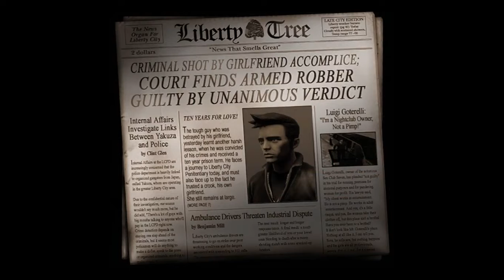Grand Theft Auto 3 - The Definitive Edition Gameplay HD - PART 1 (No Commentary)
Grand Theft Auto 3  - The Definitive Edition Gameplay HD

The game's narrative follows the adventures of Claude, a silent criminal who was betrayed by his girlfriend Catalina during a bank heist. Claude begins to work for different factions in the crime-riddled Liberty City, including the Mafia, Yakuza and corrupted figures.